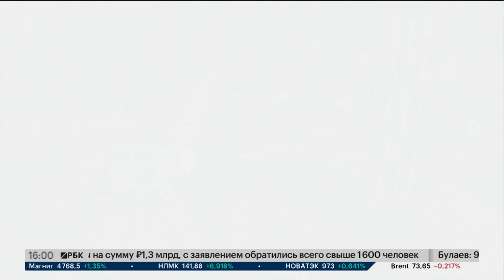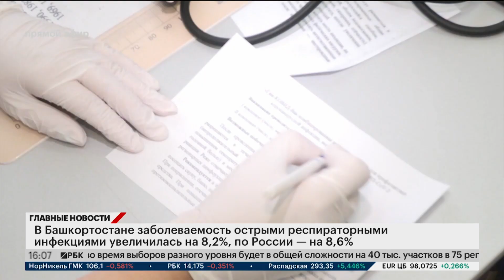Новости 05.09.2024 16:00